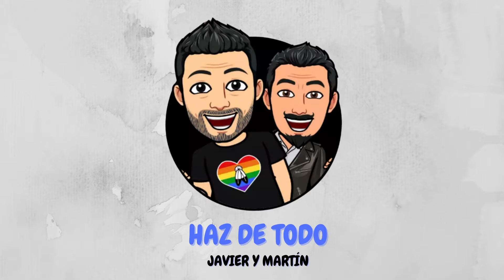Nueva Mansión Playmobil Ref. 70891 reedición 2022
Esta vez traemos a ustedes la nueva reedición de la mansión victoriana de Playmobil que salió a la venta a finales de los 80´s. Ahora este 2022 Playmobil vuelve a lanzar esta emblemática casa de muñecas para coleccionistas.